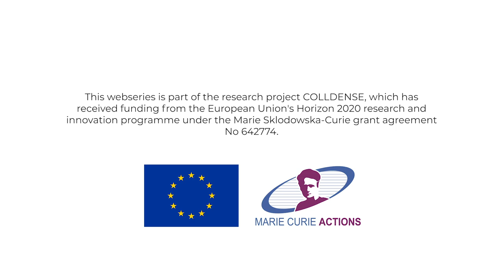The beer with no head - Yummy Physics #4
Ever wondered why beer has a frothy head? Learn about the physics behind your favourite drink in this fourth episode of Yummy Physics.

Credits:
Written and Produced by:
Marion Roullet
Starring:
Alex Gray
Harry Carstairs
Science advisor:
Anne Pawsey
Yummy Physics is a project led by staff and students from The University of Edinburgh and funded by the European Union's Horizon 2020 research and innovation programme under the Marie Sklodowska-Curie grant agreement No 642774, as part of the research project COLLDENSE.